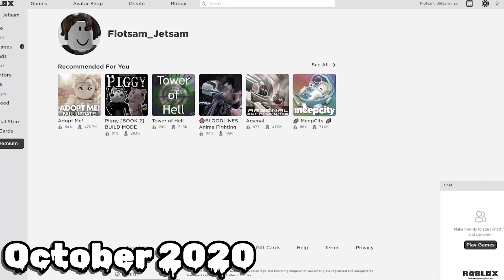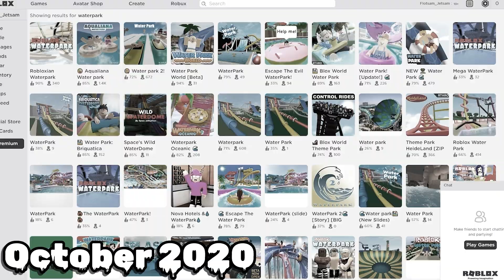Ultimatum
Shrek is in the backrooms and you're laughing.